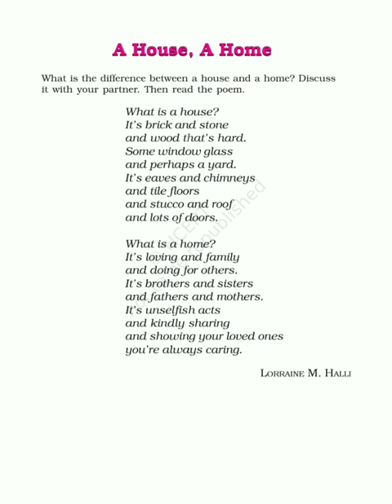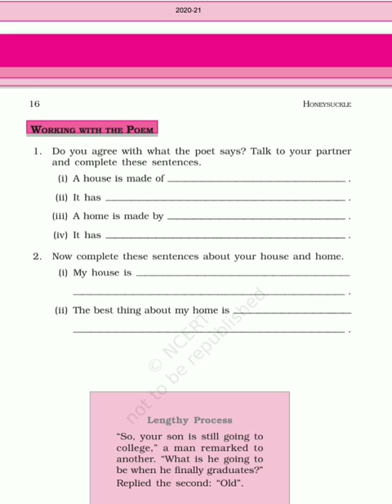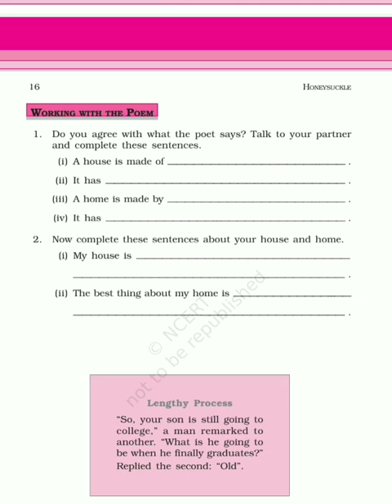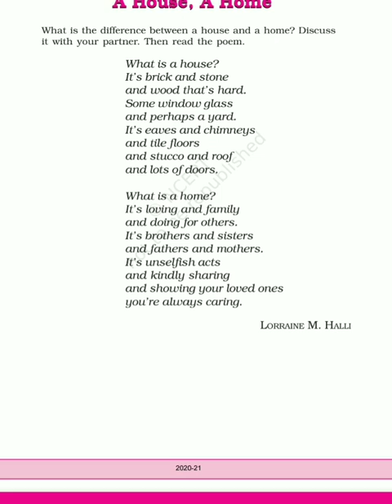A House , A Home : Class 6 (Honeysuckle)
Poem Explanation and Exercise discussion